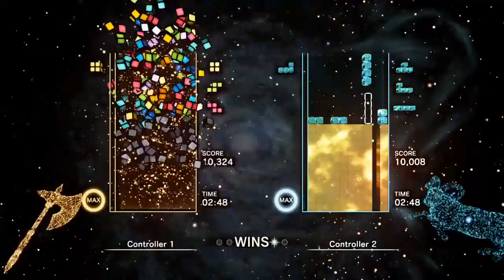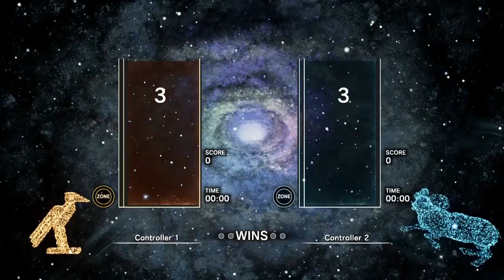[Tetris Effect] - Vs pt.2 Final